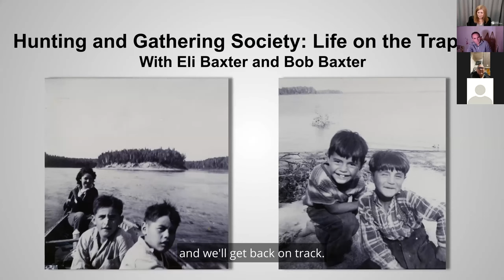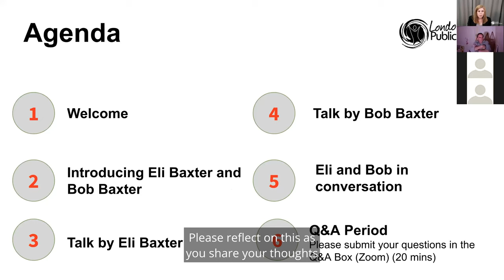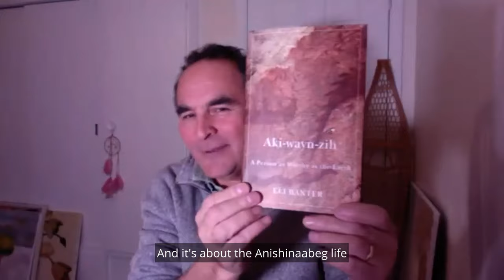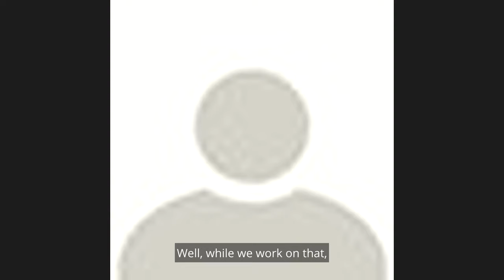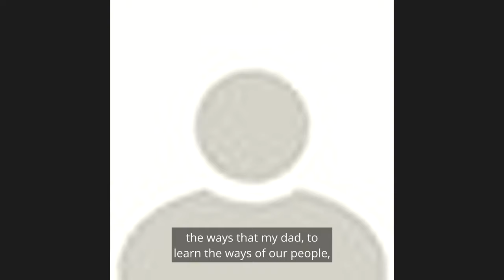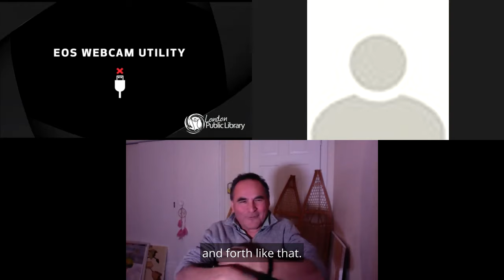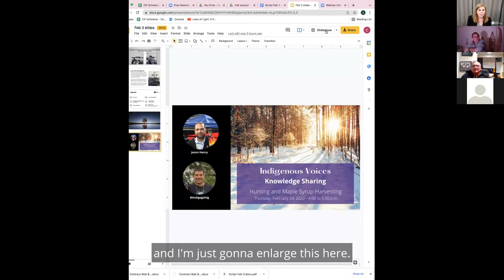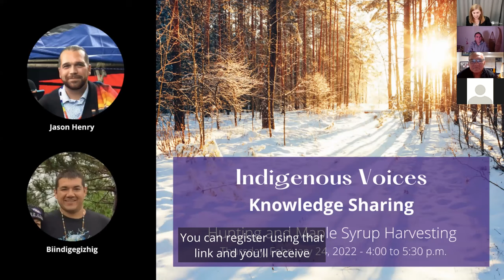Hunting and Gathering Society: Daily Life on the Trapline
Eli Baxter discusses his experiences of growing up in the wilderness with his family. His guest is Bob Baxter, former police officer with the Anishnabek and Nishnawbe Aski Police Services.

This is the second talk in our Reclaiming Traditional Knowledge, Reconnecting with Ourselves series with local author and knowledge keeper Eli Baxter and guests. The original program on Zoom was held on February 3, 2022.